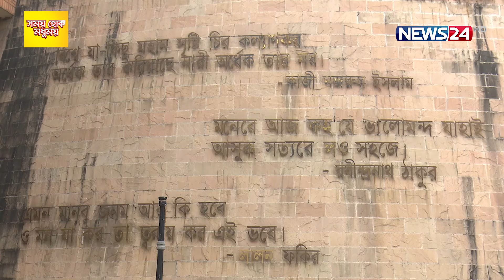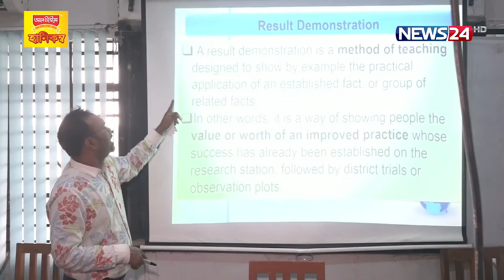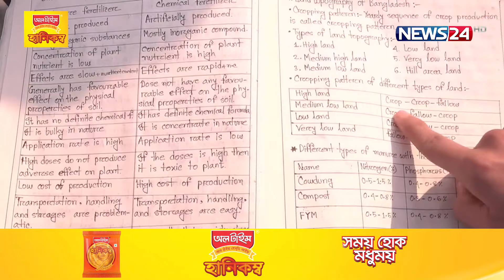ইংরেজির চোখ রাঙ্গানিতে বন্ধ হওয়ার পথে বাংলায় পাঠদান! | Academic Language | News24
শিক্ষার একমাত্র মাধ্যম হিসেবে বাংলার ব্যবহার চালু করা সম্ভব হয়নি এখনও। প্রাথমিক ও মাধ্যমিক পর্যায়ে ইংরেজি মাধ্যমের চোখ রাঙ্গানির পাশাপাশি বিশ্ববিদ্যালয়গুলোতেও বাংলায় পাঠদান বন্ধ হওয়ার পথে। বাংলায় পর্যাপ্ত বই ও গবেষণাপত্র না থাকায় ইংরেজি পড়াতে ও পড়তে বাধ্য হচ্ছেন বিশ্ববিদ্যালয়ের শিক্ষক-শিক্ষার্থীরা

NEWS24 Team